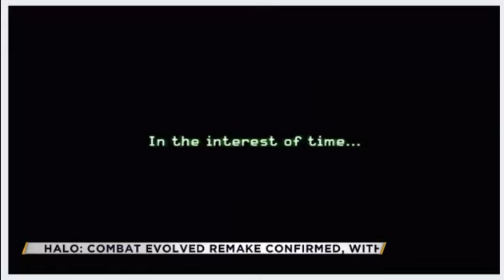Modern Warfare 3 E3 Demo Part2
here is the part 2 guys.